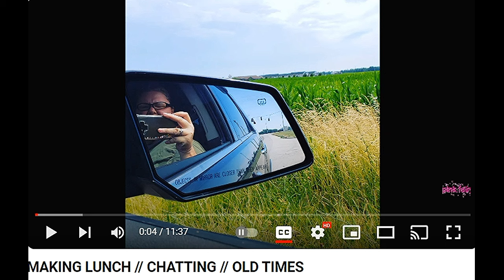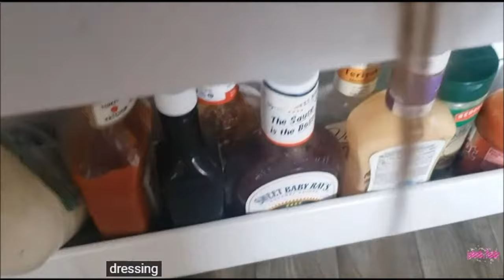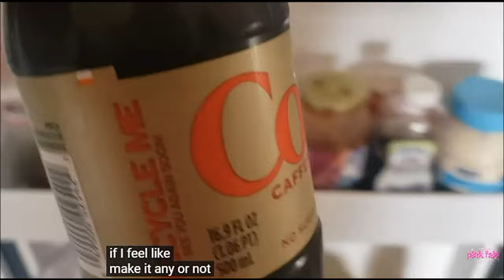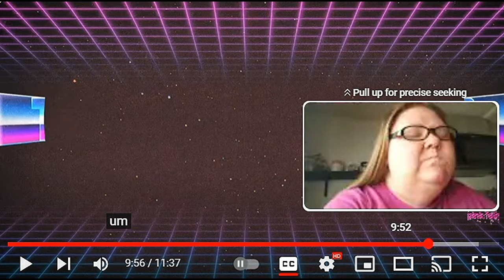PINK FAIRY CATCHING UP ON OLD TIMES & OLD LIES!